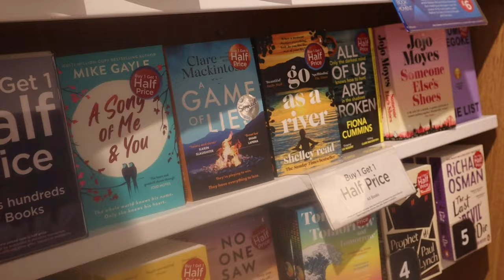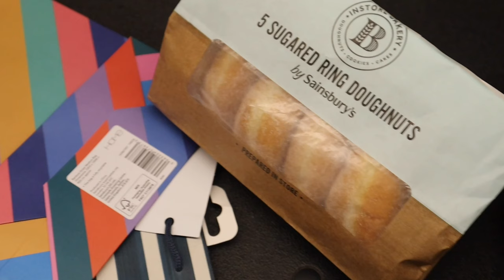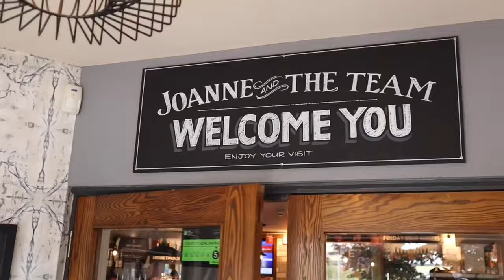UK LIVING: come with me to Derby UK + SHEIN holiday items.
✅Shopping Links

Search Code - XVFD7

1
Product Name: Anewsta Elegant Vintage White Hollow Loose Woven Women's Dress

2
Product Name: SHEIN Clasi Ladies' Polka Dot Print Halter Neck Dress

3
Product Name: SHEIN Clasi Ladies' Summer Casual Solid Color Double Breasted Vest With Pleated Skirt And Suit Jacket Set

4
Product Name: SHEIN Lady Allover-print Tie Neck Pleated Swing Dress

5
Product Name: SHEIN Frenchy Polka Dot Tie Neck A-line Dress

6
Product Name: SHEIN Aloruh 2pcs Set: Elegant White Long Slit Top + High-Waist Skirt, For Work Or Vacation

7
Product Name: SHEIN LUNE Sleeveless Vintage Leopard Print Knitted Vest Style Women's Regular Jacket

8
Product Name: SHEIN Essnce Summer Fashionable Casual Set, Solid Bubble Wrinkled Loose Long Sleeve Shirt And Shorts 2pcs Cotton Outfit

9
Product Name: SHEIN Clasi 2pcs Women's Button-Up Long Sleeve Allover Print Blouse And Slim Fit Casual Pants

10
Product Name: SHEIN Frenchy Back To School  Bow Tie Ladies' Mini Skirt Fall Dresses Ballet-Inspired Elegant Colorblock Fitted Top & A-Line  Long Sleeve Women  Dress Workwear Set

🔎 22544642

▶ SHEIN Clasi Ladies' Summer Casual Solid Color Double Breasted Vest With Pleated Skirt And Suit Jacket Set
🔎 36179968

🔎 26743272

🔎 22544642

▶ SHEIN Aloruh 2pcs Set: Elegant White Long Slit Top + High-Waist Skirt, For Work Or Vacation
🔎 38533316

▶ SHEIN LUNE Sleeveless Vintage Leopard Print Knitted Vest Style Women's Regular Jacket
🔎 38105628

▶ SHEIN Essnce Summer Fashionable Casual Set, Solid Bubble Wrinkled Loose Long Sleeve Shirt And Shorts 2pcs Cotton Outfit
🔎 38299359

▶ SHEIN Clasi 2pcs Women's Button-Up Long Sleeve Allover Print Blouse And Slim Fit Casual Pants
🔎 38832676

▶ SHEIN Frenchy Back To School Bow Tie Ladies' Mini Skirt Fall Dresses Ballet-Inspired Elegant Colorblock Fitted Top & A-Line Long Sleeve Women Dress Workwear Set
🔎 38881543

🎧Music